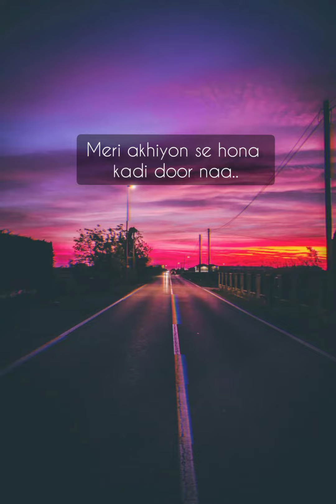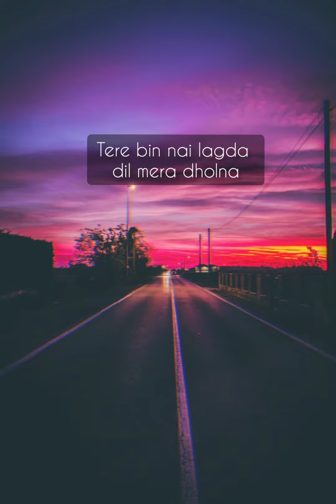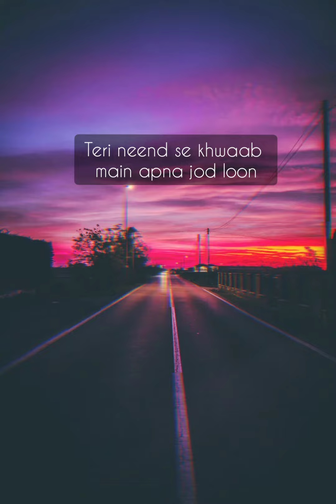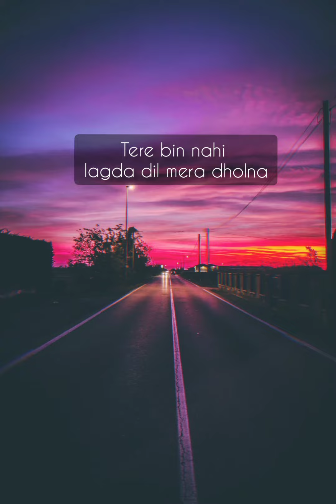Tere bin || Ukulele Cover by Anjali